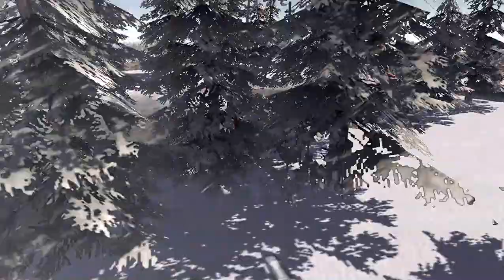Men of War Christmas Special Greens vs Reds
A Christmas treat for you guys , a huge battle between the reds and greens ,  Don't worry they'll fight in the main series . I do more videos after Christmas , so please enjoy .